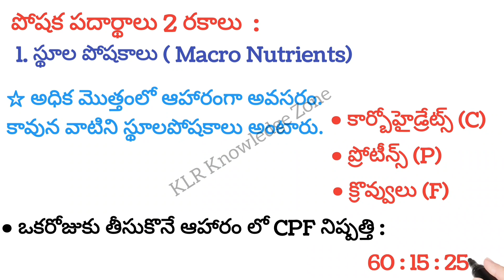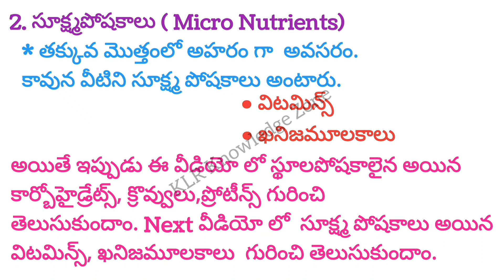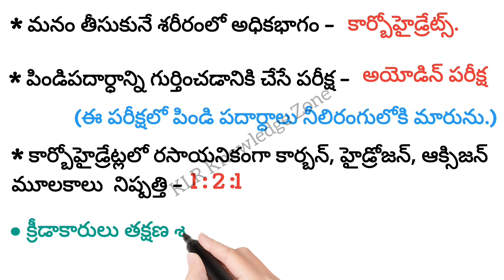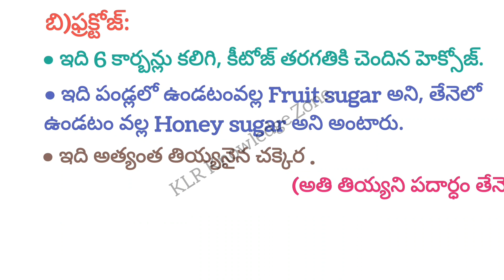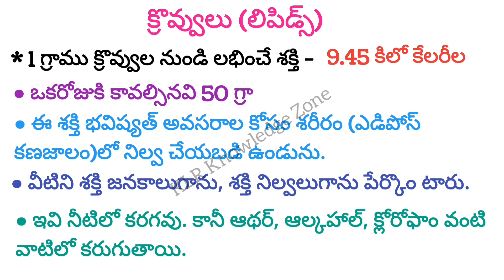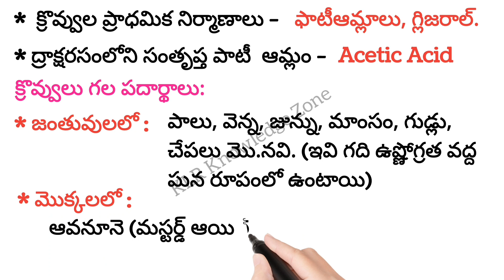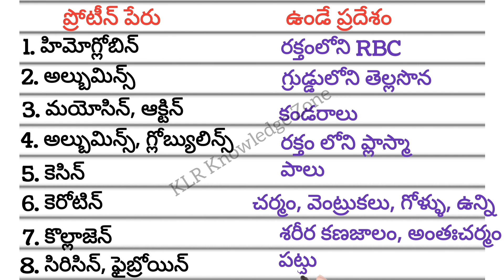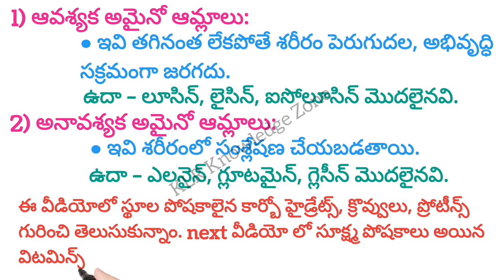పోషక పదార్థాలు - Nutrients | General Studies - Biology | Usefull to all Competitive Exams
ఏపీ కొత్త జిల్లాలు - 2011 జనాభా లెక్కలు

క్రీడా ట్రోఫీలు - పదాలు - ప్రదేశాలు
Practice Test